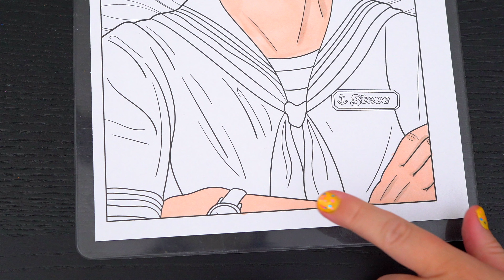Coloring Stranger Things Eleven, Mike Wheeler & Steve Harrington Coloring Pages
Hey everyone, and welcome to Coloring With Kimmi The Clown! Today I'm going to color in my "Stranger Things" coloring book! Watch me color pictures of Eleven, Mike Wheeler and Steve Harrington using Prismacolor colored paint markers! I had so much fun coloring in this awesome book and watching my picture come to life! Great book for people who love Stranger Things, drawing, painting or being artistic! HAVE A COLORFUL DAY!!! ☺️